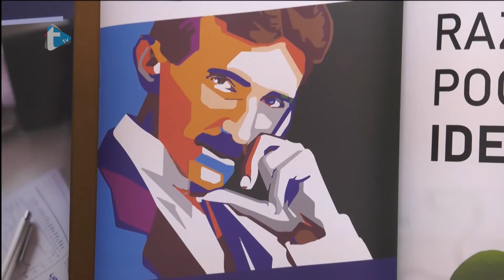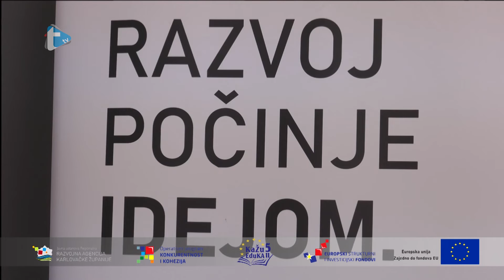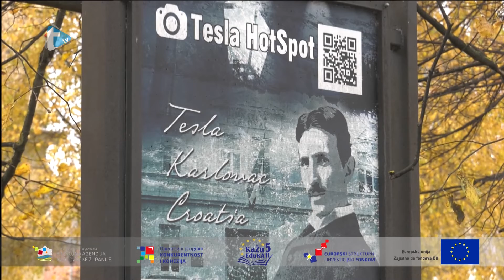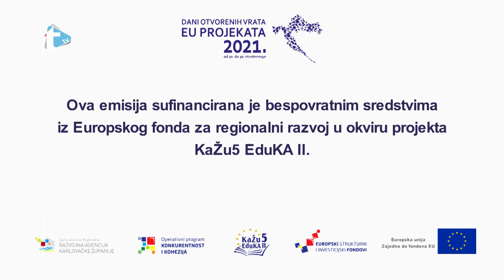Dani otvorenih vrata EU projekata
gosti: Martina Furdek Hajdin, Damir Mandić, Zoran Đuroković i Krunoslav Kralj
Trend tv